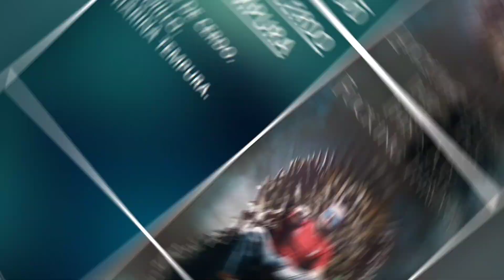OREJA DE CERDO EN TEMPURA 🐷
Oreja de cerdo en temputa, esta deliciosa receta es muy económica y fácil de elaborar, solo necesitas orejas de cerdo, harina temputa, tomillo y agua. Muy buena receta ideal para aperitivos o de entrante tanto de comidas como de cenas.oreja orejadecerdo orejadecerdoentemputa.
Además irá acompañada de esta versión de Somewhere over the rainbow interpretada por mi hermana.